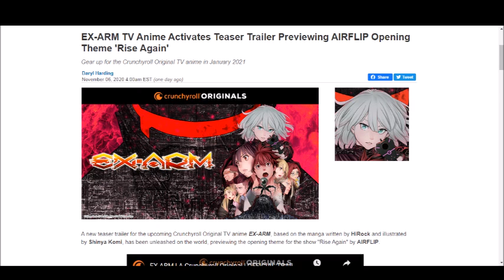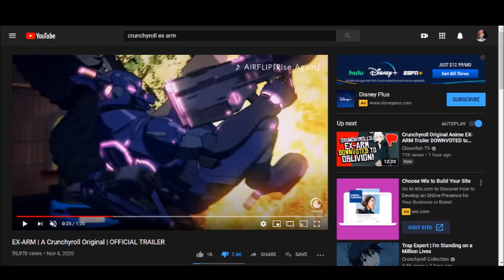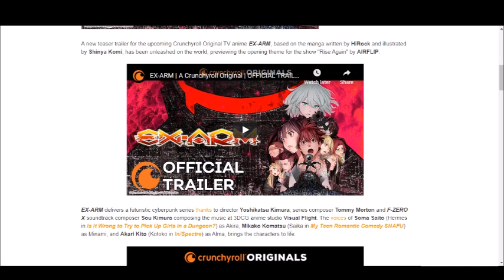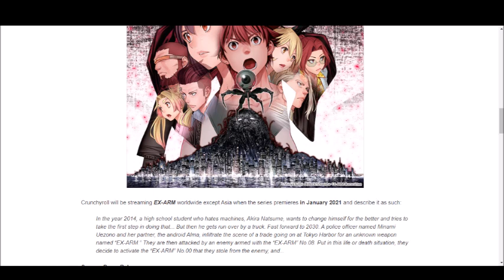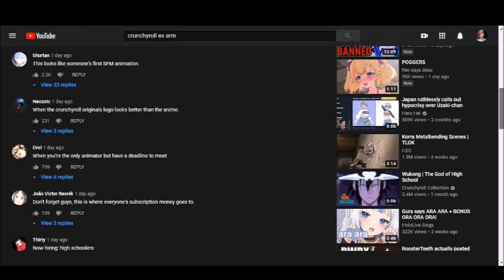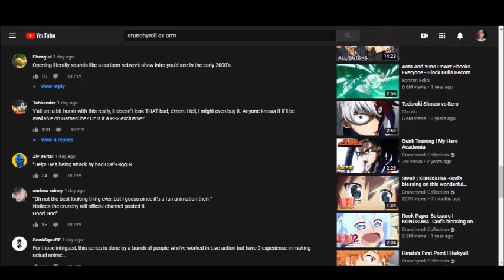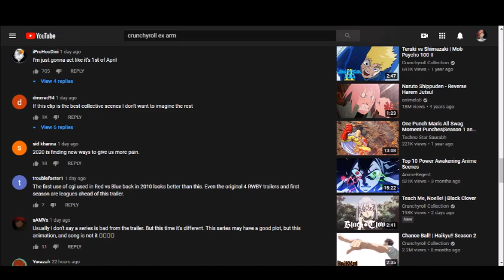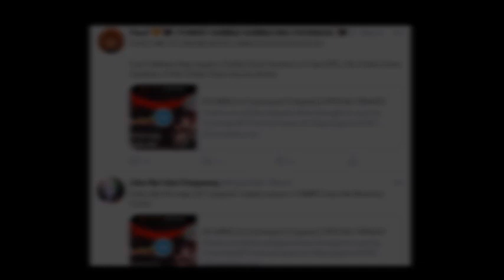Crunchyroll Original Anime EX ARM Trailer Gets Destroyed By Fans! This Trailer Is Comically Bad!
Crunchyroll just released a trailer for EX-ARM and it looks comically terrible, as anime fans down vote the trailer into oblivion. Let me know what you all think down below!